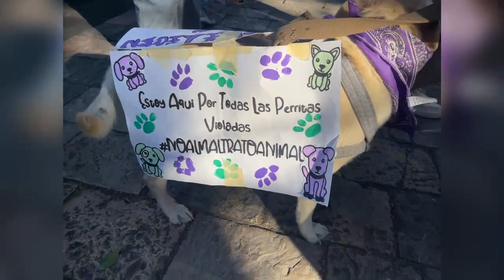Mujeres atlixquenses se unen para marchar este 8 de Marzo